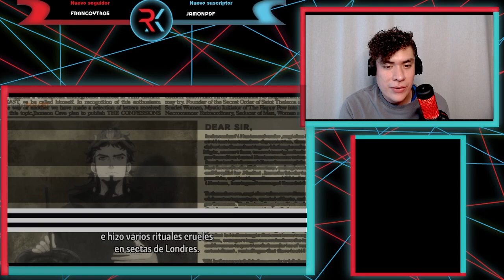SE VIENE MAS PROBLEMAS!!! UNDEAD GIRL MURDER FARCE CAP 7 | REACCIÓN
Les traigo la reacción del séptimo capítulo de Undead Girl Murder Farce que lo disfruten n.n